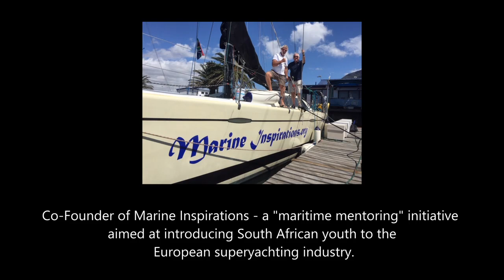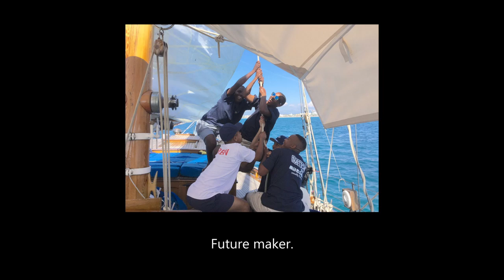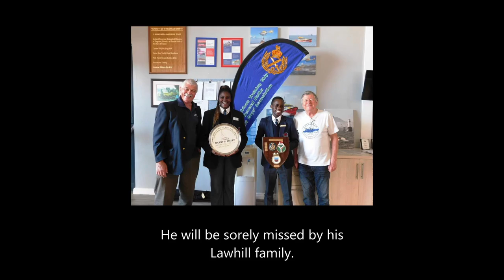Remembering Phil Wade - Legendary Yachtsman, Maritime Mentor and an inspirations to all of us.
Phil Wade, co-founder of Marine Inspirations changed the lives of so many young South Africans through his dedication and commitment to ''pay it forward.''   His sudden passing - a day after he attended a prize giving for sailing students - has left an enormous void. to read more about this incredible man.